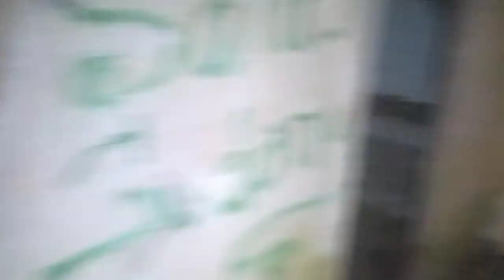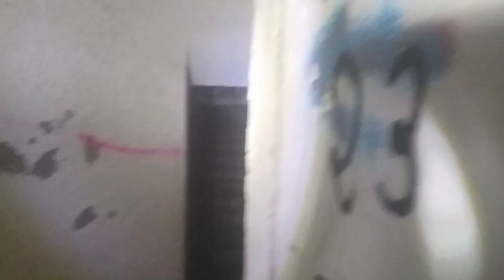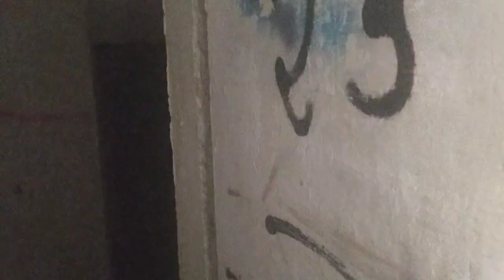Encuentro un Fantasma Real Y Nos Ataca Paranormal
Exploracion Sale Mal